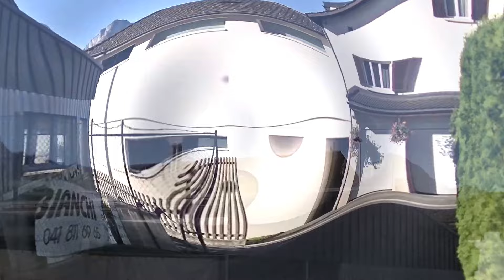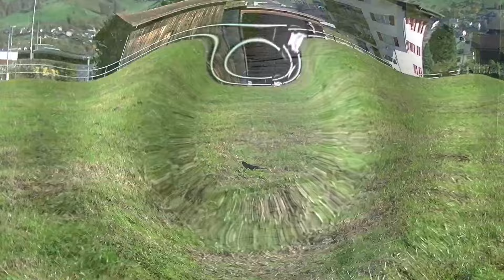17.10.2017 Rabenhaft schöner - Dienstag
Heute...

(ab 27:12min) Fam. Vomhof und co.
Ein zweiter Mäusebussard / Buteo Buteo tauchte auf was Unda gar nicht gefiel und Flattermaus nicht mal ihm half sie ärgerte sich nur über Familie Neumann